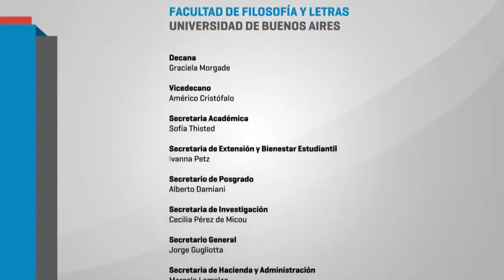X Encuentro de cátedras de pedagogía de universidades nacionales - Carmen Sánchez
Carmen Sánchez